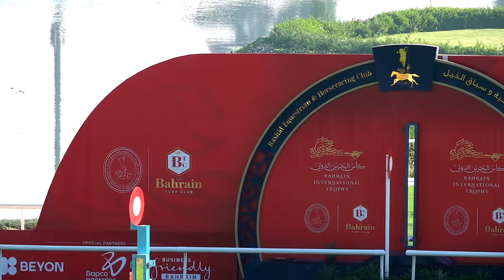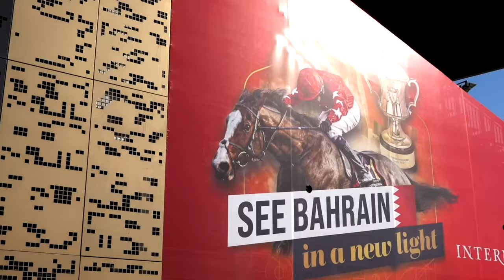Bahrain International Trophy : les français Calif et Andromède à l'entrainement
Désormais doté d'un million de dollars, le Bahrain International Trophy (Gr.1) dans le Golf Persique est devenu un étape importante du grand circuit international, à laquelle participent avec des 1e chances 2 concurrents français, Calif et Andromède, présentés respectivement par Yann Lerner et Francis-Henri Graffard. Venez à leur rencontre l'entrainement, à 2 jours de la course.